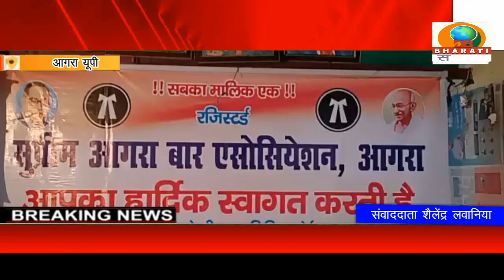आगरा यूपी: अधिवक्ता की हत्या के विरोध में आगरा दीवानी कोर्ट ,तहसील में अधिवक्ताओं की हड़ताल